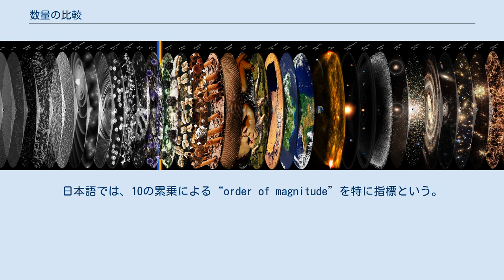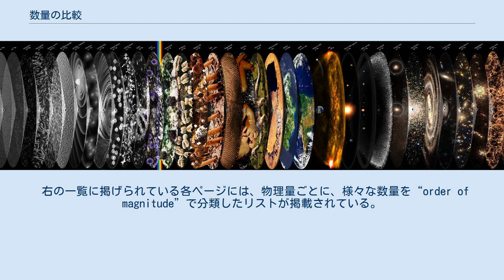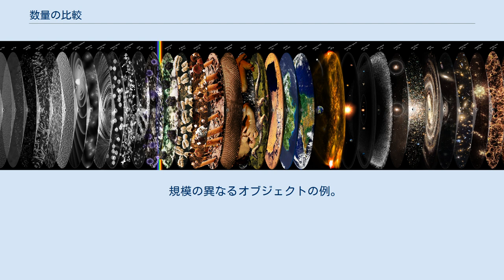数量の比較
広範囲にわたる数量の比較をする場合には、対数スケールがよく用いられる。
対数スケール上で等間隔に区切ったそれぞれを、英語では“order of magnitude”と言い、日本語に訳せば「オーダー」あるいは「桁」などとなる。
それぞれの区切りは、その前の区切りから見て一定の比率となっている。
その比率は、10000、1000、10、2、1024 (= 210)、ネイピア数（自然対数の底、約2.718）などが用いられ、特に10の累乗がよく用いられる。
日本語では、10の累乗による“order of magnitude”を特に指標という。
本項ではこの指標について詳述する。
 指標は、おおまかな比較に用いられる。
ある2つの数値の指標が1違うならば、その2つの数値のどちらかは、もう一方より10倍程度大きい。
2違えばおよそ100倍になる。
指標が同じ2つの数値は、同じ程度の大きさであり、その差は10倍未満である。
 直観的に言えば、指標はその数値の桁数である。
より正確には、その数値の常用対数の整数部分が指標となる。
たとえば、4000000 の常用対数は約6.602なので、その指標は6である。
指標は対数スケール上でのおおまかな位置を表す。
 右の一覧に掲げられている各ページには、物理量ごとに、様々な数量を“order of magnitude”で分類したリストが掲載されている。
これは、よく知られているものの大きさの直観的な感覚を得るのに役立つ。
各ページにはSI単位がSI接頭辞とともに使用されている。
SI接頭辞もまた、order of magnitude の一種である。
 規模の異なるオブジェクトの例。